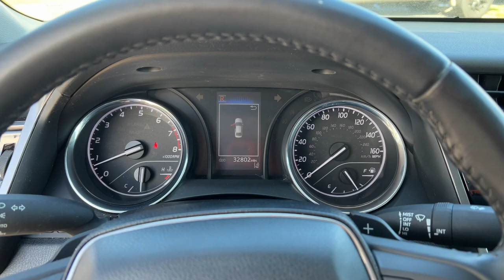2020 Toyota Camry Fort Lauderdale, Coconut Creek, Hollywood, Tamarac, Coral Springs, FL U963106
Blue Streak Metallic Used 2020 Toyota Camry SE available in Fort Lauderdale, Florida at Lipton Toyota. Servicing the Fort Coconut Creek, Hollywood, Tamarac, Coral Springs, FL area.

Lipton Toyota
1700 W Oakland Park Blvd

CARFAX One-Owner. Recent Arrival! Certified. Silver 2020 Toyota Camry SE 2.5L I4 DOHC 16V 8-Speed Automatic FWD ABS brakes Active Cruise Control Alloy wheels Electronic Stability Control Illuminated entry Low tire pressure warning Remote keyless entry Traction control.brbrbrOdometer is 694 miles below market average! 28/39 City/Highway MPGbrbrbrToyota Certified Used Vehicles Details:brbr * Roadside Assistancebr * Powertrain Limited Warranty: 84 Month/100000 Mile (whichever comes first) from TCUV purchase datebr * Vehicle Historybr * Limited Warranty: 12 Month/12000 Mile (whichever comes first) from TCUV purchase datebr * 160 Point Inspectionbr * Limited Comprehensive Warranty: 12 Month/12000 Mile (whichever comes first) from certified purchase date. Roadside Assistance for 7 Year / 100000 Milebr * Warranty Deductible: $0br * Transferable WarrantybrbrbrBuy with Confidence as all of our cars are have been through a thorough 160 point inspection by our ASE certified mechanics. Our Finance team has over 75 years combined experience with all types of credit; working closely with 25+ banks we handle all credit situations. Please visit our showroom at 1700 W Oakland Park Blvd Fort Lauderdale FL 33311 to see our complete inventory. Lipton Toyota is proud to have served South Florida for over 30 Years. Call Click or come on by today.